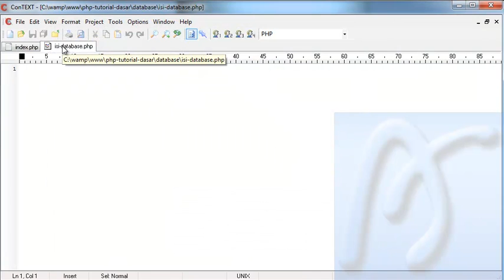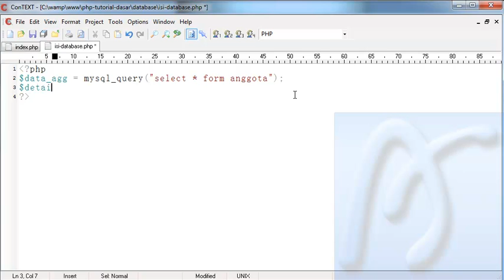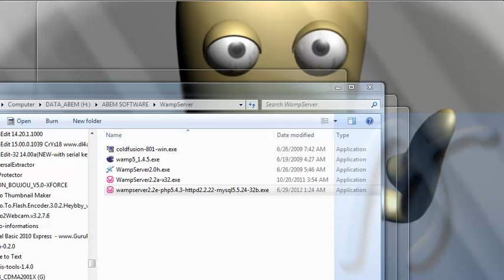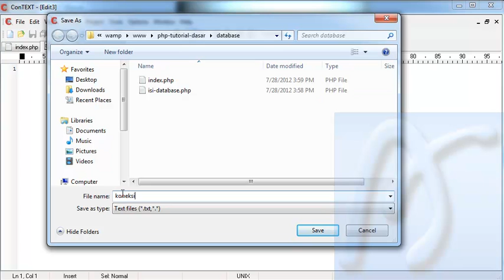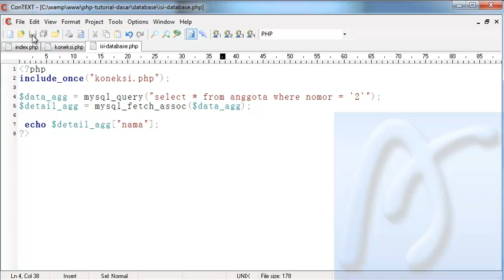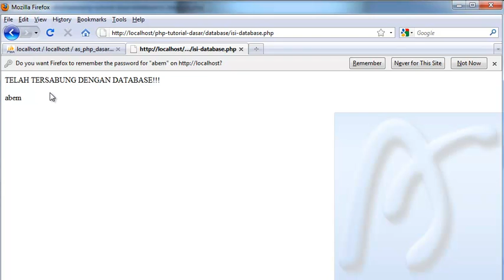PHP Dasar Video Tutorial 075 Database Menampilkan Data bagian 1